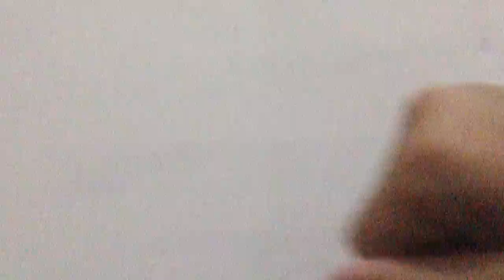The clever jay movie Lego | STOP-MOTION Movie